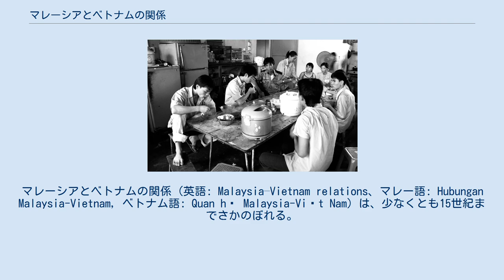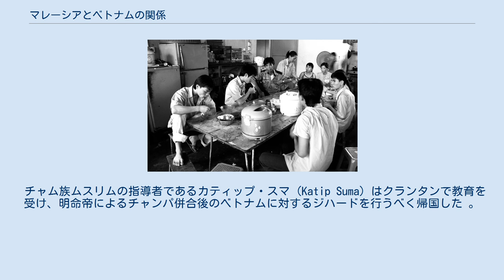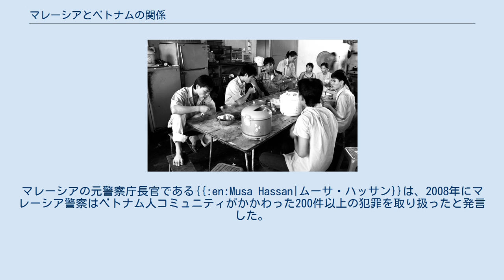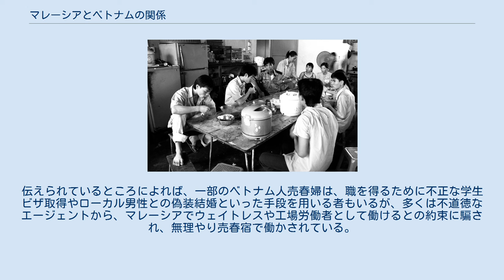マレーシアとベトナムの関係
マレーシアとベトナムの関係 (英語: Malaysia–Vietnam relations、マレー語: Hubungan Malaysia-Vietnam, ベトナム語: Quan hệ Malaysia-Việt Nam) は、少なくとも15世紀までさかのぼれる。
近年においては、マレーシアは1973年3月30日にベトナムと外交関係を築き、2015年現在においてもこの関係は継続している。
1970年代後半から1980年代にかけて、両国間の関係はカンボジア・ベトナム戦争とベトナムからのボートピープルのマレーシアへの流入の結果、緊張状態にあった。
その後これらの問題が解決したことにより、強力な経済や貿易での結びつきが醸成された。
また二国間にあっては、情報技術、教育、国防とともに貿易の関係が急激に成長した。
 ベトナムとマレーシアは、タイランド湾と南シナ海にて海の国境線で接しており、また南沙諸島の領有をそれぞれ主張している。
両国は、いずれも相手国の首都に大使館を設置している。
すなわち、ベトナムはクアラルンプールに大使館を、マレーシアはハノイに大使館、 ホーチミン市にはマレーシア領事館を置いている。
歴史的な記録によれば、現代のマレーシアに該当する国や王国を訪問するベトナム人は、18世紀以来ごくわずかな人数であった。
これに対して現代のマレーシアは、移民労働者、メールオーダー花嫁、学生などからなる10万人規模の在外ベトナム人コミュニティが存在している。
他方ベトナムには、ハノイやホーチミン市を拠点とするビジネスマンがほとんどを占めている、小規模な在外マレーシア人コミュニティがある。
 現代のマレーシアとベトナムに相当する地域の間の最も古い外交関係は、1469年にさかのぼる。
ベトナムの黎朝の兵士たちが、朝貢のため明に向かうマラッカ王国の使節団を捕らえてその一部を殺害する一方、生き残った者たちを去勢して宦官とした。
この事件の間、トンキン（ベトナム北部）はマラッカ王国征服の意志を示しており、1481年に使節団を通じて明の皇帝にこの意志を伝えた。
明の皇帝はマラッカ王国に対して、似たような攻撃が発生することに備えて兵士を増員するよう命じた。
中国の文献によれば、ベトナムは、ラーンサーン王朝の侵略の期間において、マラッカ王国から敗北を喫した。
マレー語の歴史書においても、1471年にベトナムがチャンパ王国に侵攻したチャム・ベトナム戦争 時にチャム族の王子が自分の部下を連れてマラッカで小さなチャム族の植民地を形成し、1590年代にはジョホールに対して他の地域からの侵略を防ぐべく、ジョホールの軍事支援のために部隊を展開したことが記されている。
17世紀中頃、チャンパ王国の傘下にあったパンドゥランガとクランタンの間は、ベトナム側よりクランタンに対しマレー文化とイスラームを学ぶための外交使節団派遣が長期間にわたって行われたことから、密接な外交的結びつきを醸成していった。
ポーロメ王 (Po Rome) とその息子ポーサウト王 (Po Saut) 以降の歴代の国王は、17世紀から18世紀にかけて、クランタンからのマレー・ムスリムによる使節団を定期的に受け入れていた。
 ペナン島が18世紀末にイギリスの港湾拠点として整備されてから間もなく、ベトナムのジャンク船がフエにいたベトナムの皇帝の指示により、貿易のためこの港町を訪れ始めた。
1790年代後半という早い時期の記録には、阮朝初代皇帝の嘉隆帝の商船がサトウキビを積んでインドに向かう途中、ペナン島に入港したことが記されている。
初期の安南からの訪問者は、商人を含んでいた。
兵士たちは、ペナンのことを漢越語で檳榔嶼 (Tân Lang dữ) と呼んでいた。
1810年の王族の物語では、ベトナムの人びとはペナンを「ペナン島」という意味のCù lao Cauと呼ぶようになった。
ベトナムのカトリック教徒は、1840年代から神学を学ぶためペナンにわたった。
この中には、著名な著述家であるチュオン・ヴィン・キー (張永記, 英語:Pétrus Ky) が含まれていた。
トレンガヌ王国の東部に対しては、ホア族がコーチシナより家禽やコメの貿易のため船で訪れてきた。
ホア族の一部はこの地に定住し、現地華人と同化していった。
 チャム族ムスリムの指導者であるカティップ・スマ (Katip Suma) はクランタンで教育を受け、明命帝によるチャンパ併合後のベトナムに対するジハードを行うべく帰...